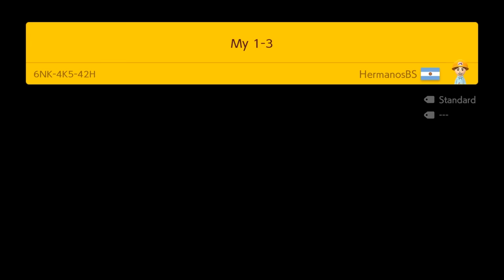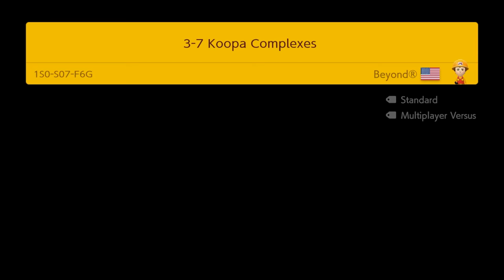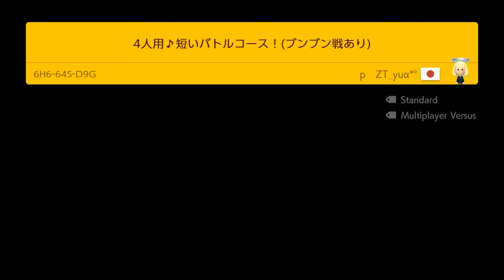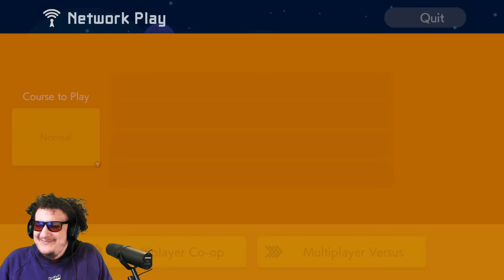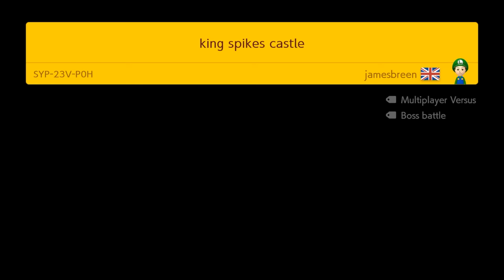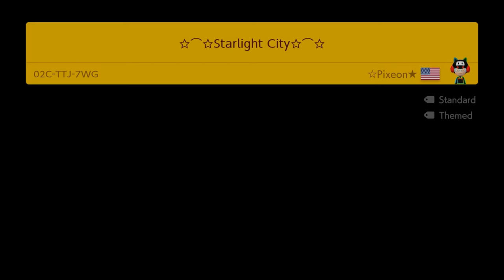This Level was MADE for Trolling in Versus